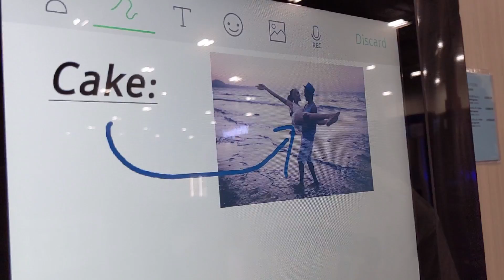The Boys.mv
Peep the tease to the up coming vlogs